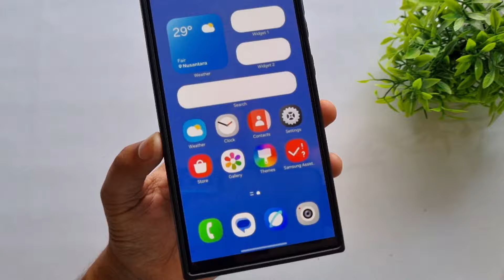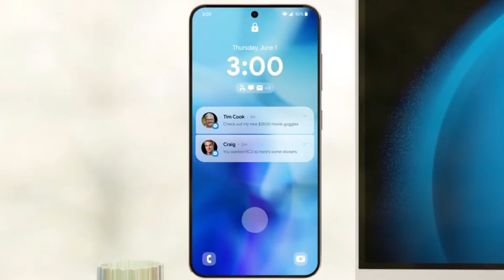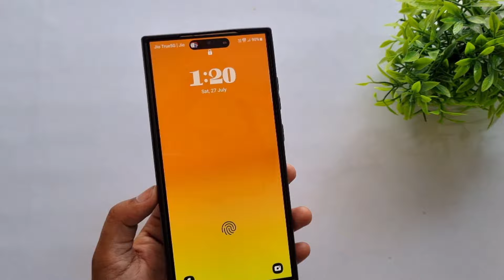Samsung One Ui 7.0 Android 15 Fist Look | Samsung One Ui 7.0 Eligible Devices ?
Description:-